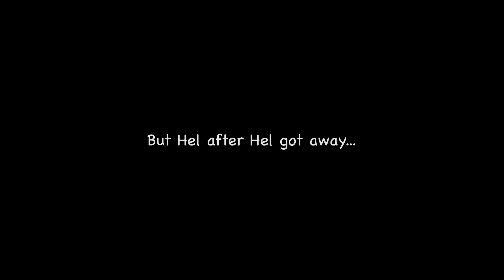Bombers Bar - The Hel Badge - Goonswarm Federation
One of the fun parts of joining Bombers Bar is trying to get badges for various accomplishments.  Among other things, there are badges for being involved in a kill on each of the four super carriers: Aeon, Hel, Nyx and Wyvern.

Next I really have to get a Wyvern...

Song: 99 Problems
Artist: Hugo
Album: Old Tyme Religion